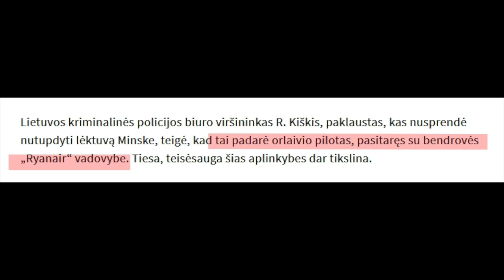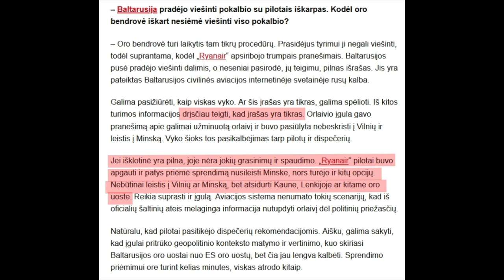B&R S03E21 20210530 Šeimų maršas ir Covid | Lėktuvo istorijos tęsinys | Sankcijos Baltarusijai IŠTRK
PILNO EPIZODO
TEMOS:

Šeimų maršas neišplatino viruso
Ryanair lėktuvo istorijos tęsinys 00:09:34
Sankcijos Baltarusijai naudingos Rusijai? 00:24:56